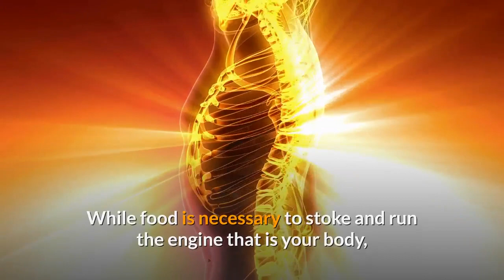we are what we eat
As a child, your mother or father might have told you to “Eat your vegetables.” There are many good reasons to do so. While food is necessary to stoke and run the engine that is your body, it is also a requirement for maintaining your body in good health. To throw another adage at you: “We are what we eat.”
Foods are healers of the body as well as maintainers of good health. Fruits and vegetables provide important nutrients to the body. They give vitamins, minerals and other trace elements required to make the body function in perfect health. They also provide fiber to ensure regularity. Eating certain plants can lower the levels of cholesterol, triglycerides and blood pressure. Some help work to prevent the risk of serious health issues such as stroke and cancer.
Home remedies depending upon food are the easiest to access. It is as easy as opening your refrigerator or your kitchen cabinets. The most common division of foods that heal is a simple one: fruits and vegetables.